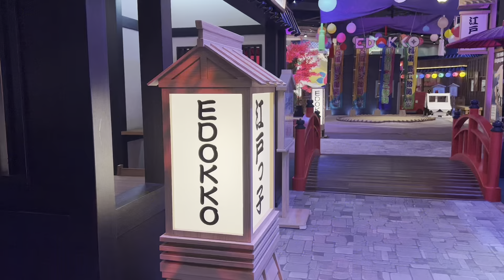[ EDOKKO ] Jelajah Jepang Zaman Edo